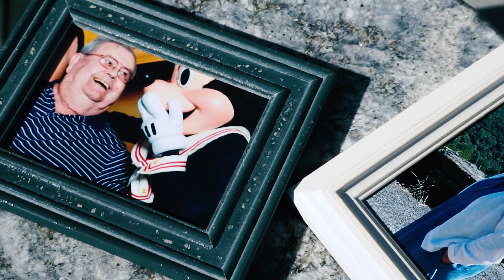Beth & Cary | Until the Last Petal Falls | Wenatchee, WA Elopement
WANT US TO FILM YOUR WEDDING?!

ABOUT THROUGH THE GLASS FILMS:
Hey, there!
We're Tom and Tiana, a husband and wife team who capture your most authentic and joyful moments! We're based out of a small town in Washington State, but would love to travel to wherever your dream wedding is happening!

We have an immense passion to tell your story in the most genuine way possible!

We believe in creating personalized experiences for
each and every couple - because your love story is unique. We want you to feel at ease and taken care of from the moment we say, "hello."

When you're watching your film back 50 years from now, all those authentic emotions you felt will come rushing back. The moments you forgot about - how your grandparents cried, the look your husband gave you, and the story your best friend told of "that one time when" - are now timeless memories.

We're so honored to be a part of one of the most magical days of your life! We can't wait to chat with you about all the details!